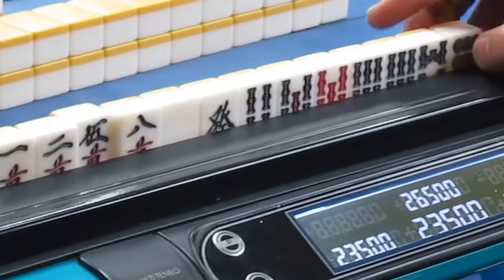闘牌伝説 vol.48 「願いましては」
松本の浜ちゃんの闘牌